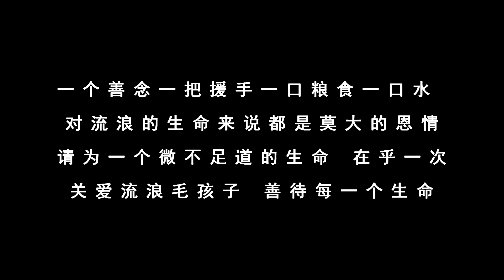給狗肉車上救下來的毛孩子穿上乾淨的外衣，這一刻它激動地直想哭，我們的心好疼😭【2022-11-06】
把餓昏过去的小狗安顿好在重症监护室后，兄弟俩又折返接走狗肉车上救下来的其余9只毛孩子，把它们都带到了宠物医院。其中有一只小奶狗很快就有好心爱狗人士领养了。它们终于都安全啦！

这里是河南南阳一个偏远的农村小院，住着我们收养的四十七只流浪毛孩子。我们愿用自己微薄的力量去拯救这些可怜的毛孩子，希望这个世界多一些温暖和善良。
愿善良不被辜负，努力能被认可，毛孩子不再流浪
救助路上，我们不孤单，您的支持，就是对我们最大的鼓励
兄弟农舍 微信：xdns008

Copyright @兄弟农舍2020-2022